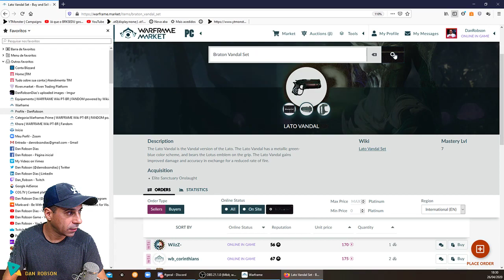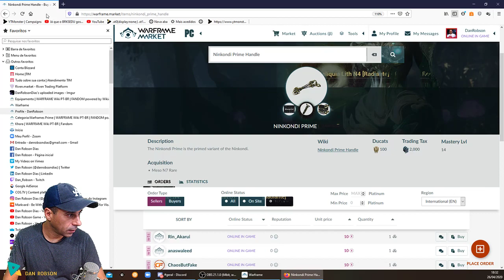Build SARYN, indescritível e mortal a Deusa soberana do Santuário Elite Segunda Build Parte I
Este é Saryn, indescritível e mortal.

Saryn é uma força mortal no campo de batalha. Destrua com a doença, Tenno.

Liberando doenças e pragas com esporos contagiosos, Saryn dissemina vírus mortais, toxinas letais e vapores cáusticos que rapidamente decompõem inimigos enquanto revigoram seu precursor. As propriedades recombinantes de suas armas biológicas resultam em mutações voláteis, aumentando drasticamente a potência de suas habilidades. Saryn floresceu na Atualização 7.0.

Massacre do Santuário Elite

Cada semana Cephalon Simaris simula uma seqüência predeterminada de terrenos e espécimes de elite. Esta investida não é para o lazer, dessa forma requere Warframes no Nível 30, como espécimes são mais fortes e as recompensas de Cephalon Simaris para seus dados de elite imitam seus esforços. O nível inimigo começa em 75-90.

O nível inimigo começa em 60-70 e gradualmente aumenta para 150-180 além da Zona 15, 200-220 além da Zona 20, e 250-280 e acima após a Zona 25. Será aumentada a drenagem de eficiência na Zona 15.